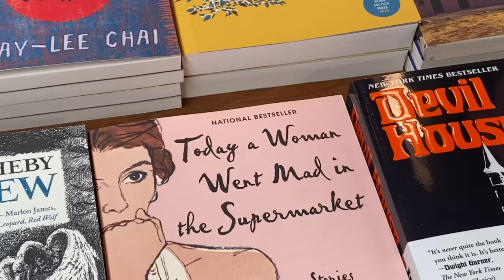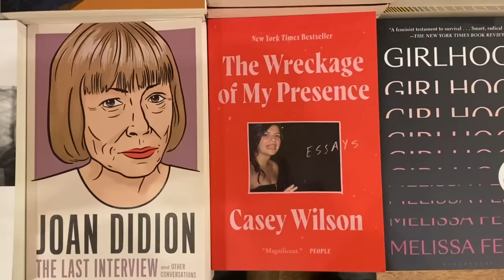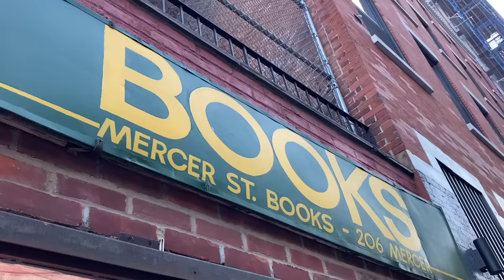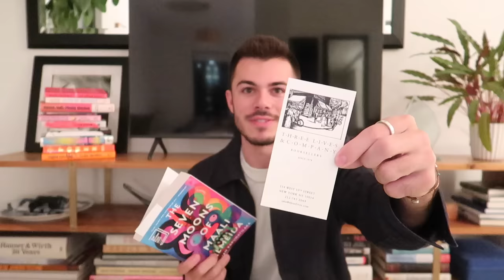independent bookstore shopping in new york city 📚 (nyc vlog)